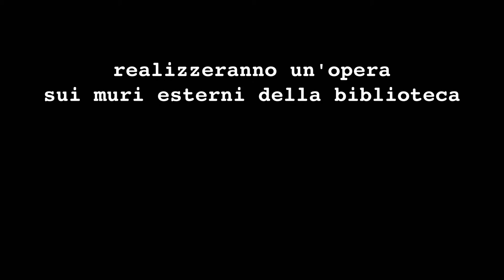ilpoetaseitu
ilpoetaseitu è un percorso di progettazione e realizzazione di un'opera poetica sui muri esterni della biblioteca di Baggio a Milano.
Ivan il poeta accompagna il percorso di un gruppo di ragazze e ragazzi del quartiere per rendere la propria biblioteca più accattivante e più aperta.

Il workshop condotto da Ivan rientra nella celebrazione dei primi 50 anni della biblioteca di Baggio.

Segui i lavori su facebook e twitter cercando l'hashtag